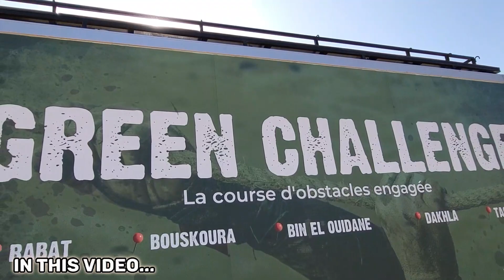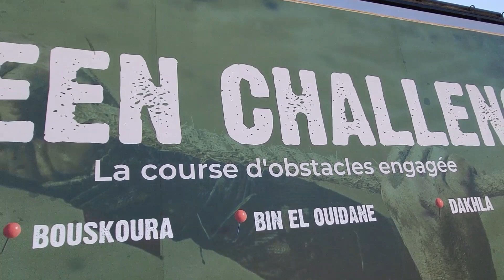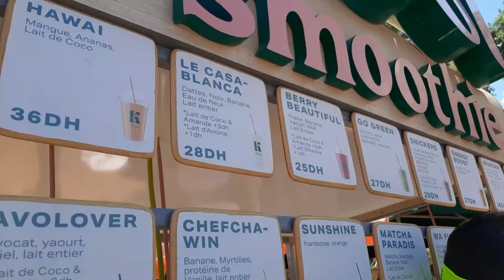Une course de 4Km avec +de 12 obstacles😲🔥 à Dar Salam | Green Challenge Rabat 2023